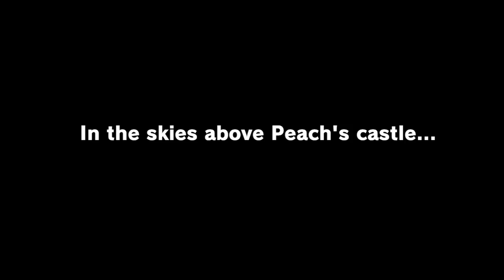Hat Wobblin': Super Mario Odyssey (Episode 1)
Episode 1 of the Super Thomas Bros' playthrough of the brand-new Super Mario Odyssey on Nintendo Switch!

We start a brand new adventure to try to stop the wedding of the century! We also possess an innocent frog.

Check us out on the World Wide Web!

Watch Scott and Stephen Thomas, two stupid brothers that take games way too seriously, tackle some of the best classic and modern video games. With at least one new episode uploaded every day, the frustration is always fresh and the defeats are always bitter.

We both have full-time jobs, so we take time out of our own schedules to make these videos for YouTube, because we love to do it. If you like what you see and find it funny in the least bit, we ask that you please consider liking this video, leaving a comment, subscribing to our channel, or telling your friends about it. Your views mean the world to us!